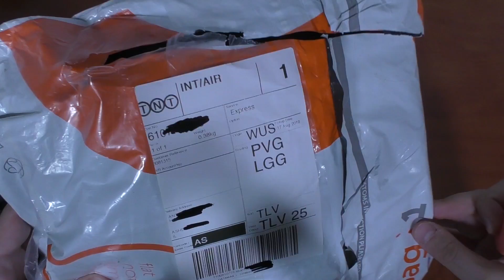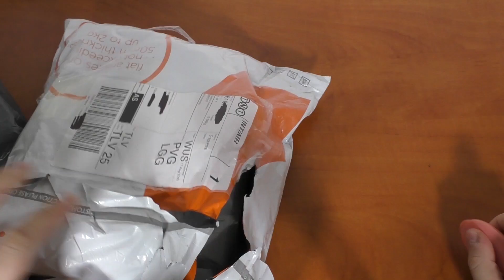אנבוקסינג - מוצרי חובה בשבילי!👍👍👍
צפייה נעימה חברים ושבוע טוב!

👇 👇 👇  לינקים 👇 👇 👇

קופון BGMPS810 7.99$

קופון בטיפול

הSETUP שלי
[✓]מחשב נייד LENOVO Y50 - I7 - 16GB - 960GTX
- מסך LG 29UM68

ציוד לצילום
[✓]מצלמה ראשונה - Panasonic VX870
[✓]מצלמה שנייה - Panasonic G8M

Wechat ID:konimbesin